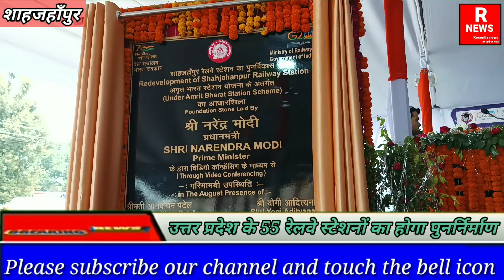25 हजार करोड़ की लागत से स्टेशनों का होगा पुनर्निर्माण recentlynews @news18india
25 हजार करोड़ की लागत से स्टेशनों का होगा पुनर्निर्माण recentlynews ‎@news18India  ndtv recently vartikasaxenarecentlynews dhananjaibajpairecentlynews शाहजहाँपुर ndtv रीसेन्टली शाहजहांपुर shahjahanpur @RecentlyNews